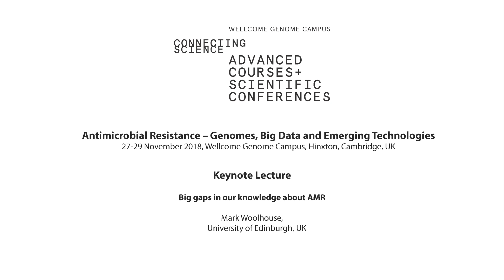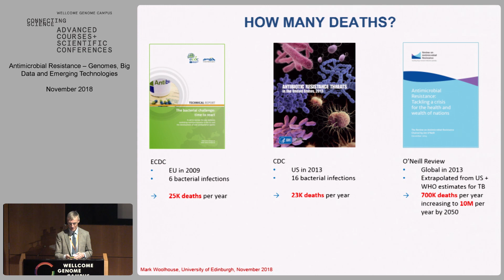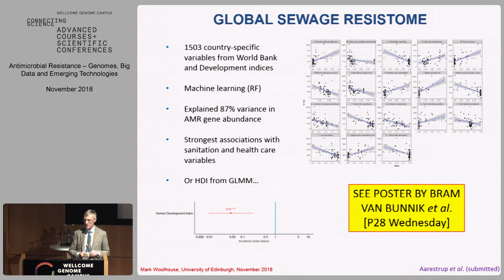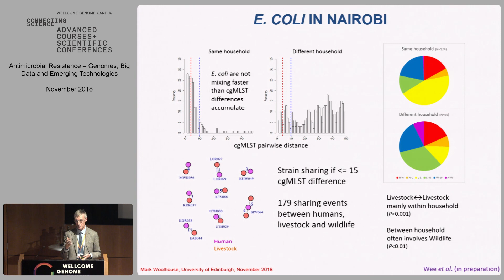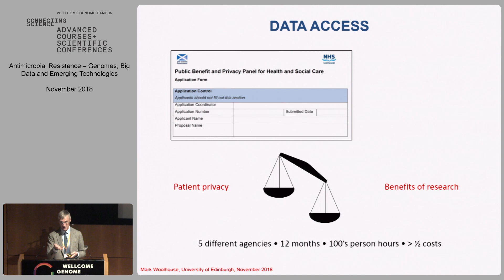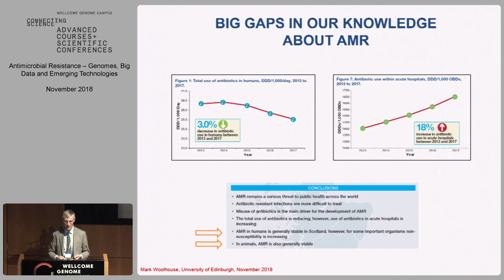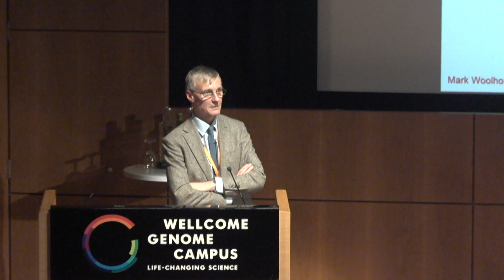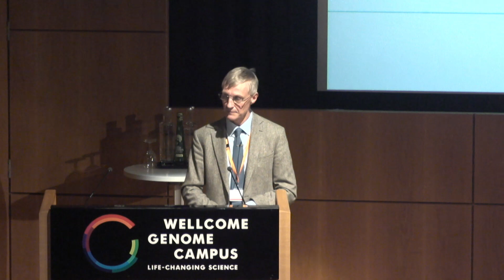Big gaps in our knowledge about AMR - Mark Woolhouse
Keynote lecture by Mark Woolhouse (University of Edinburgh, UK) at Antimicrobial Resistance - Genomes, Big Data and Emerging Technologies (27-29 Nov 2018) organised by Wellcome Genome Campus Advanced Courses and Scientific Conferences. Held at the Wellcome Genome Campus Conference Centre.

Event Twitter hashtag